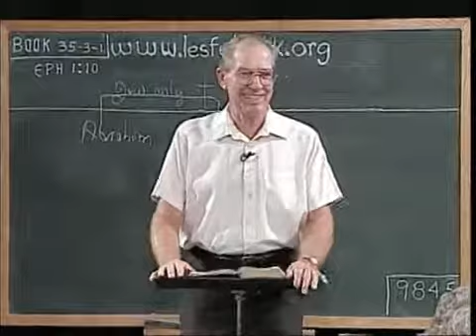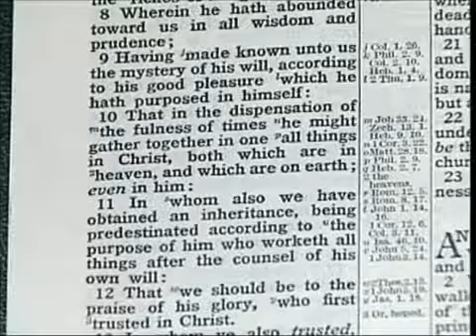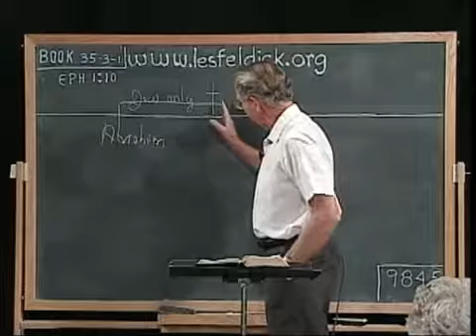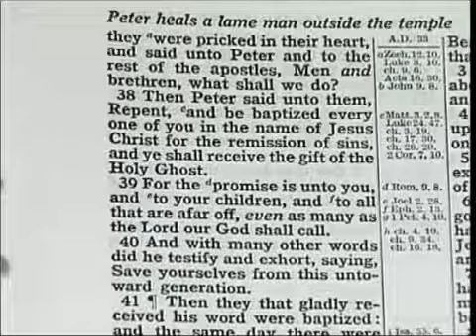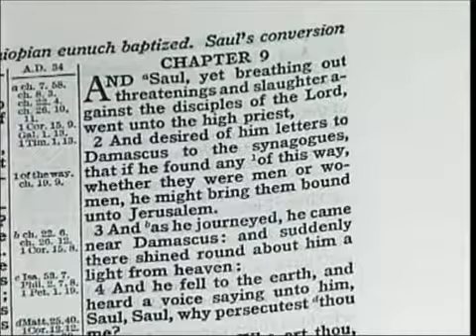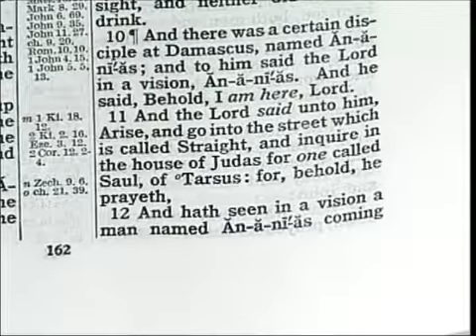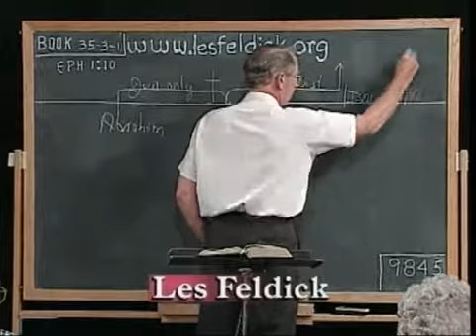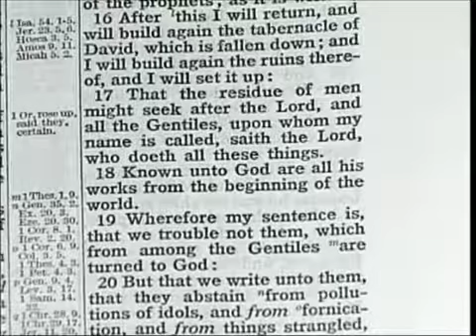35 3 1 Through the Bible with Les Feldick The Counsel of the Godhead Ephesians 1 10 13